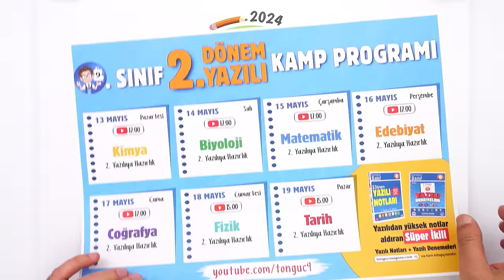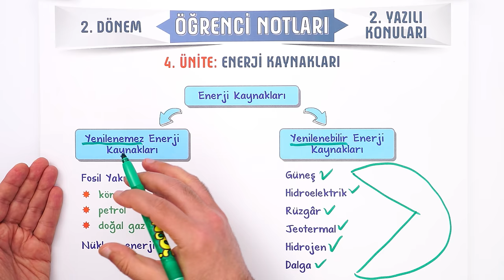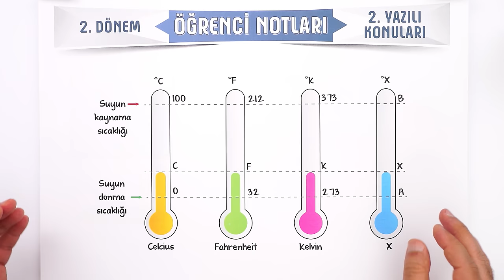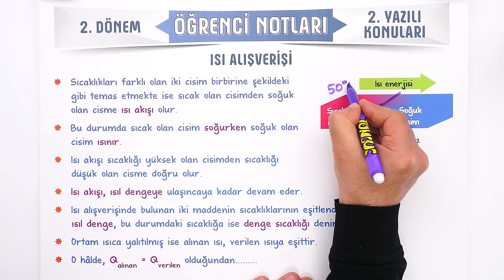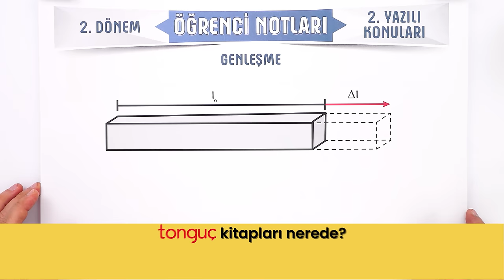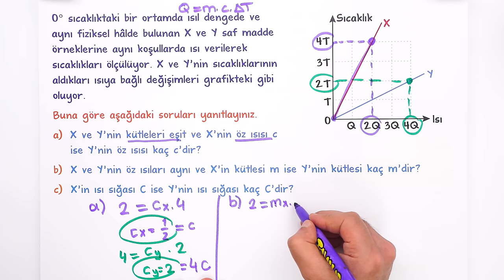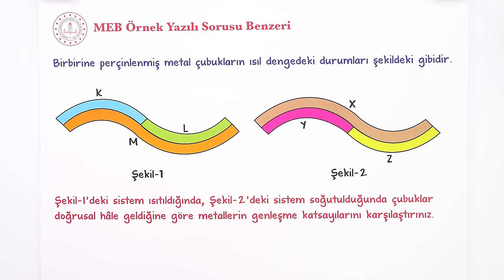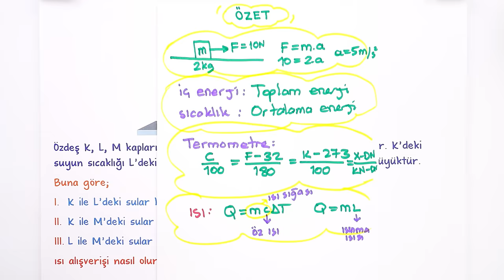9.Sınıf Fizik 2.Dönem 2.Yazılıya Hazırlık 📑 #2024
9.Sınıfın son Fizik yazılısında yüksek notları garantilemek için sınava girmeden önce mutlaka bu videoyu izlemelisin. 😍⭐Yazılıkampı

Giriş ve Newton'un Temel Yasası Özet: 00:00
Enerji Kaynakları Özet: 05:55
Isı ve Sıcaklık Özet: 08:40
Termometre Çeşitleri Özet: 16:11
Hal Değişimi Özet: 26:01
Isı Alışverişi Özet: 28:20
Isı İletim Hızı Özet: 36:09
Genleşme Özet: 37:34
Yazılı Provası: 40:58
MEB Örnek Yazılı Sorusu Benzeri: 51:33
Yazılı Provası: 1:00:09